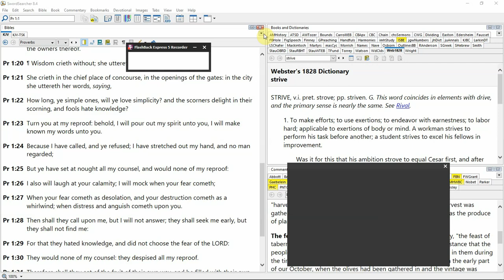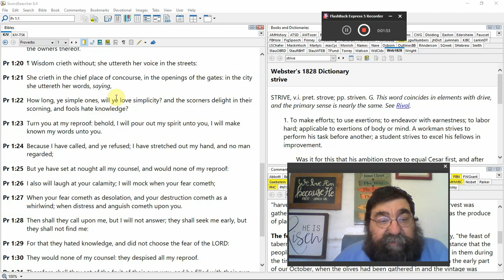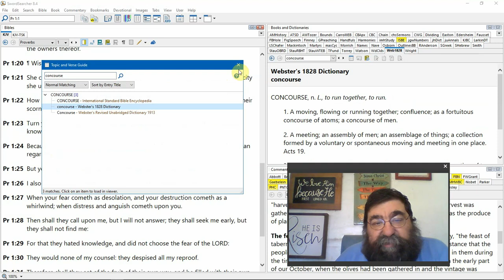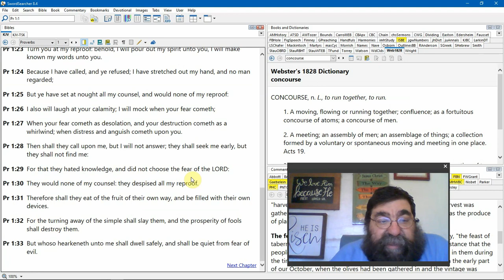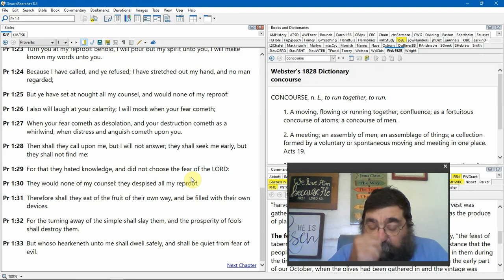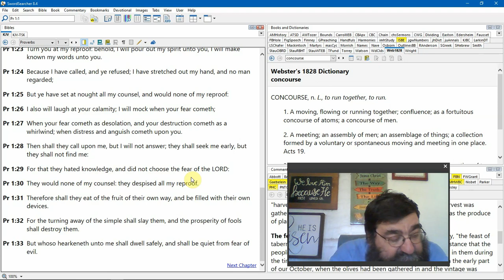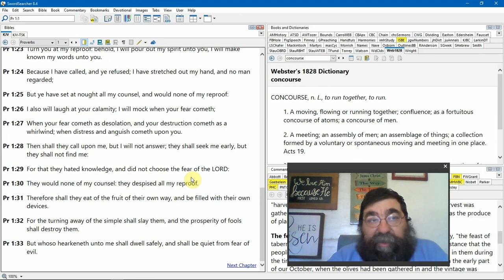Farmer's Market Ministry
A brief history of the Hayward Family Ministry in glorifying God in his giving us the farmer's market ministry.